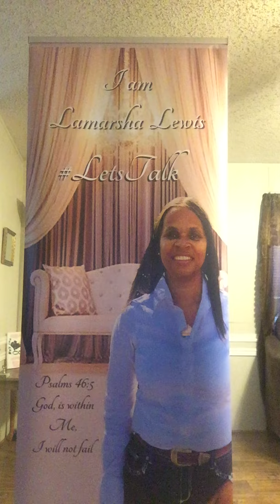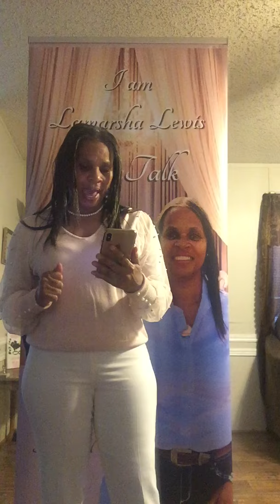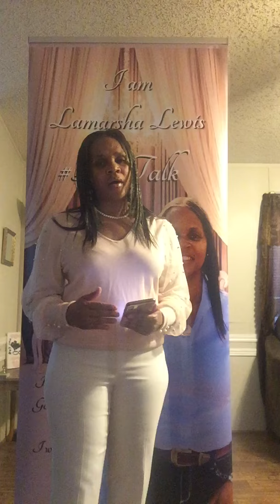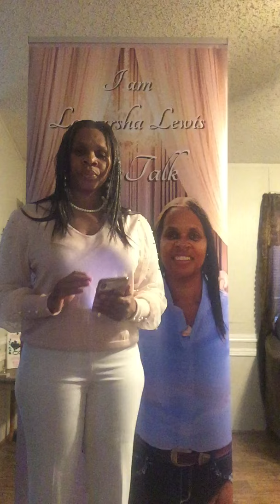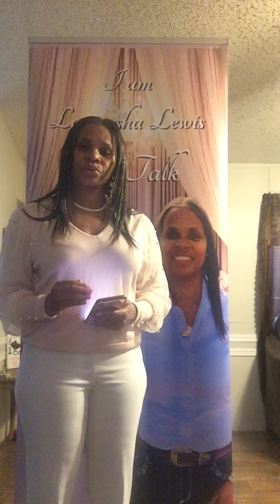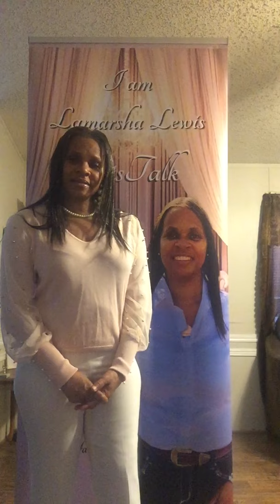Capitol Policemen Eugene Goodman, Escorts Vice President Kamala Harris at the Inauguration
Capitol Policemen, Eugene Goodman, now the new  Acting Deputy Sergeant at Arms for the Senate, escorts our Vice President Kamala Harris at the Inauguration. Deputy Sergeant Goodman has been raved a Hero for his smart, selfless act of diverting, distracting the domestic terrorists, white Supremacy that stormed and incited the Insurrection at our Nation’s Capitol January 6, 2021, at the incitement, direction of Donald J Trump.

Deputy Sergeant Goodman went far beyond the call of duty. He sacrificed his own life, putting his own life in harms way to protect and save our Congressmen and our Congresswomen.

I am forever grateful to Deputy Sergeant Goodman. We all are. I am grateful our Vice President chose him to lead, be her escort at one of the most remarkable moments in our country’s History.

Matthew 6:4
 That thunder alms may be in secret: and thy Father which Seth in secret himself shall reward thee openly

A personal insert:
~ God said what you do in private ( secret) He will reward you openly. Look how He’s elevated Officer ( Acting Deputy Sergeant At Arms for the Senate) !

- Today is a good day! January 20, 2021